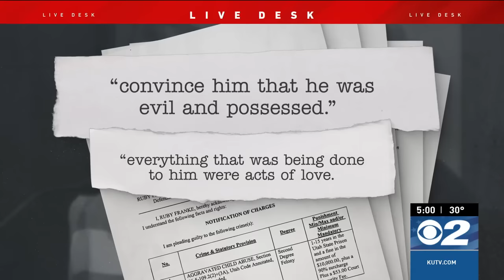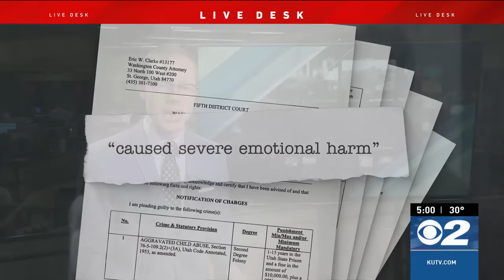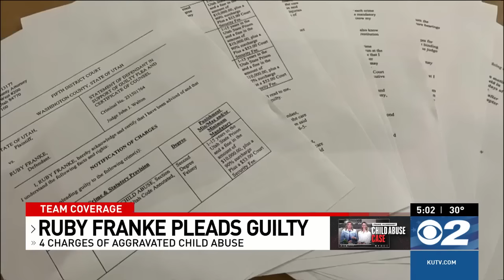Plea deal: Ruby Franke admits to torturing children, calling abuse 'acts of love'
ditor's note: The included plea agreement contains descriptions of child abuse. Discretion is strongly advised.

Following Ruby Franke's guilty plea to four second-degree felony counts of child abuse, 2News obtained the plea deal she struck with state prosecutors that dropped two additional child abuse charges.

In exchange for her guilty plea on four of the six charges, Franke agreed "to testify truthfully against Jodi Hildebrandt," according to the agreement signed before Monday's waiver hearing.